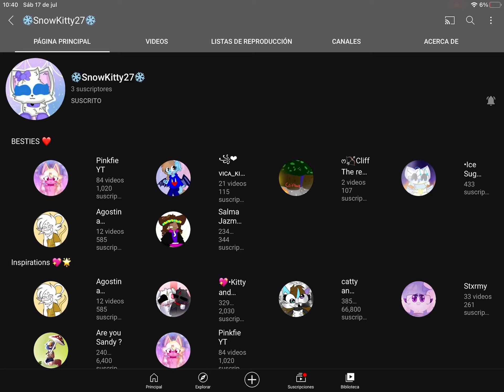Sub to her plz :D she commented on my other vid:3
Plz she lost her acc:(